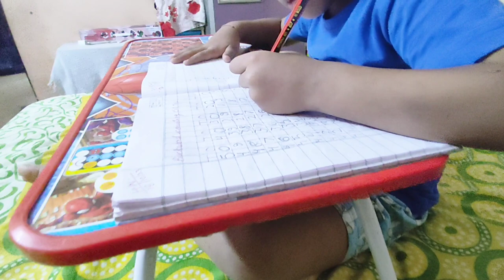Ronil bana Shatrughan in RamLeela 🙏@NilRonil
Ronil bana Shatrughan in RamLeela 🙏

Maine pura try kiya hai, Ronil ko Shatrughan look dene ke liye, Full Preparation video...

School ke bacche RamLeela ke get up me aaye the... bhut acha lag rha hai... hope u like our video..